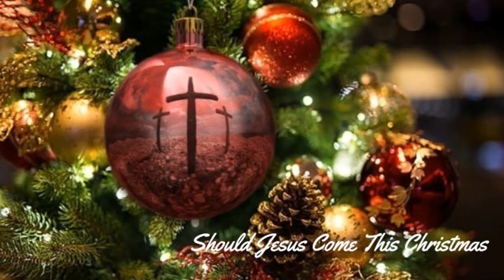Should Jesus Come This Christmas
What if Christ came this Christmas. What would it be like? Would anyone even notices if He came? How would we hear the message. Who would tell it? Would we even care? The world  today is so much different then it was when Christ came to earth. Or is it? I had the prilege to put this song together with lyric master Tom Whiteman. I had the idea for this song and Tom added some wonderful and thought provoking words to this song. I  hope this song stirs up in you the desire to share the good news of Christ birth.

When I think about the world today
and how very far we've wandered away
I wonder what the news would say

Would the brightest star shining in the night
Lead us to that glorious sight
or is it just a satellite?

Would Wise men coming, from afar
come by camel, or by car?
Would GPS tell them where they are?

Would sleigh bells, snowman and reindeer songs
Drown the voices of the angel throng
A Savior comes to save from wrong

Would inflatable Santa’s and Frosty white
bow at manger on that holy night
basking in red and green flashing lights

Would Christmas Trees, in shades of green
Covered in tinsel and garland string
blot out the holy manger scene

Would those who are shopping within the mall
come running when the angels call
to see the savior, born to all?

Would the people all shout the victory
rocks and the hills break forth with glee
would all creation dance and sing

Would His birth be proclaimed in the blogosphere
And would YouTube buzz with His message clear,
Would our favorite five, know the SAVIOR'S HERE!

When you get the message, will you forward it through?
Would you help him reach a Google or two?
Will you find yourself a shouting YAHOO!?

Hark the herald angles sing
A Saviors born for you and me
Receive the life He freely gives this Christmas